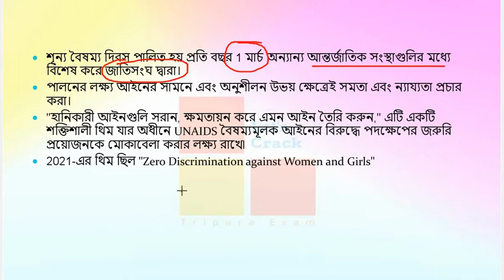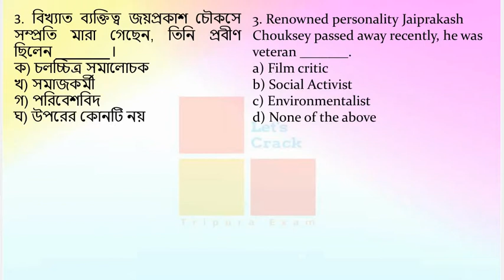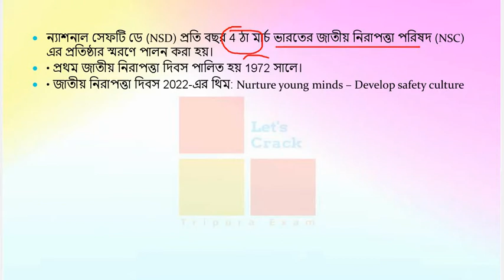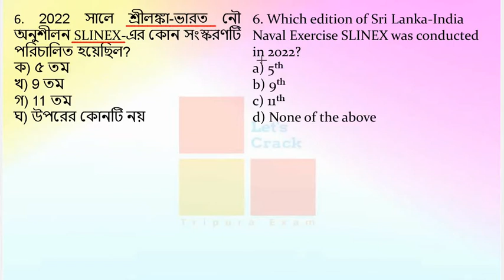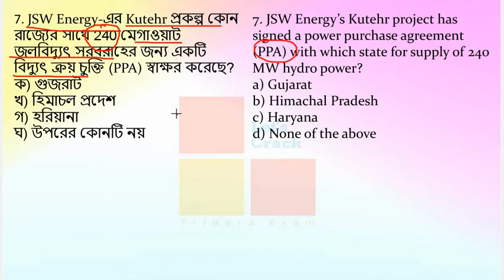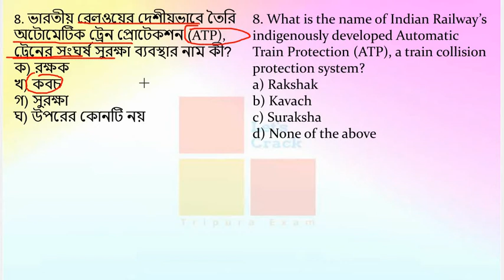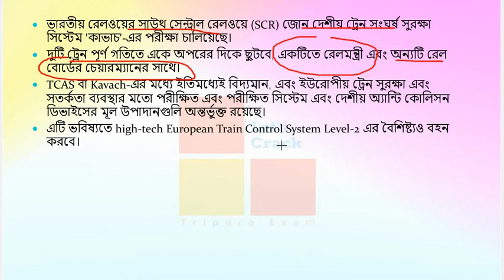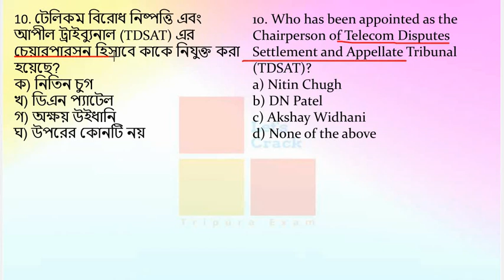Daily Current Affairs || 09 - 03 - 2022 || TPSC|| SSC|| Other exam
Tripura jrbt
Dharmanagar Court
Upcoming Tripura exam
LDC important
JRBT exam